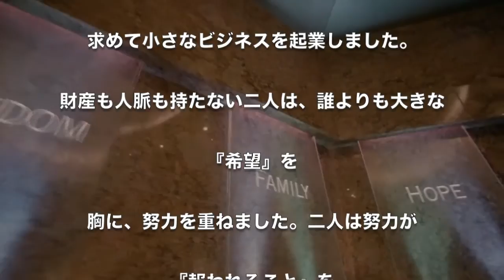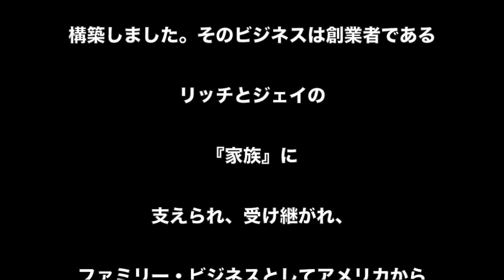7 24primer rally